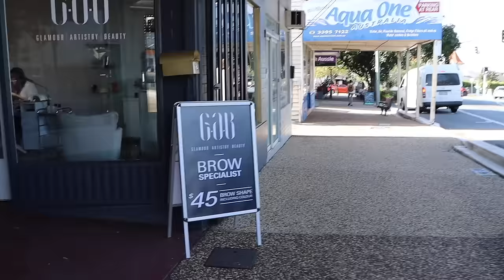A Day in the life - Training & Food!